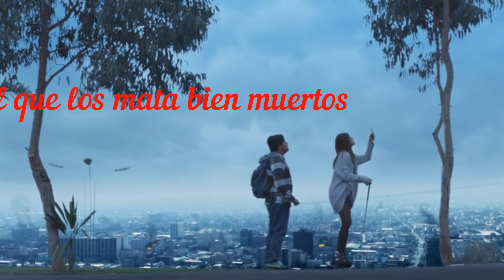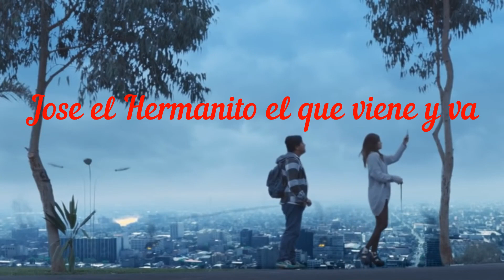7 Days to Die Del mar al desierto